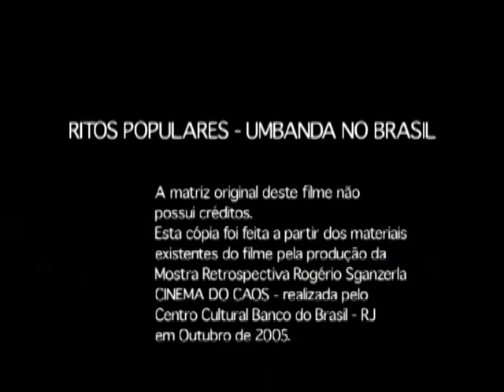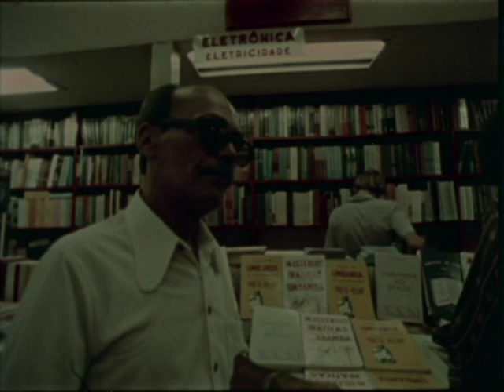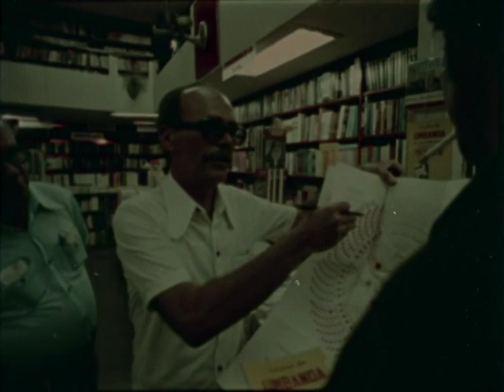Ritos Populares, Umbanda no Brasil (Rogério Sganzerla, 1986)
O filme começa em 00:43
Ritos Populares, Umbanda no Brasil, 1986